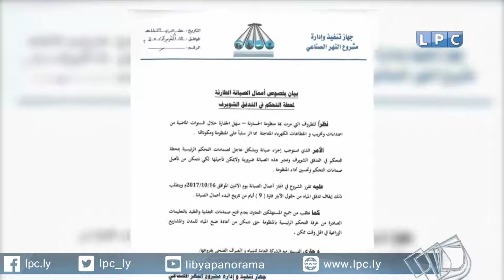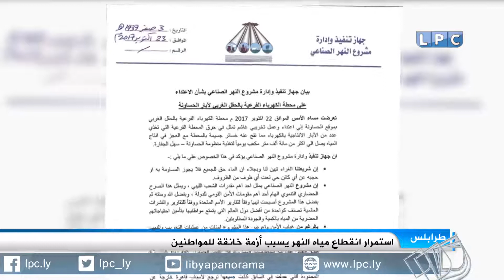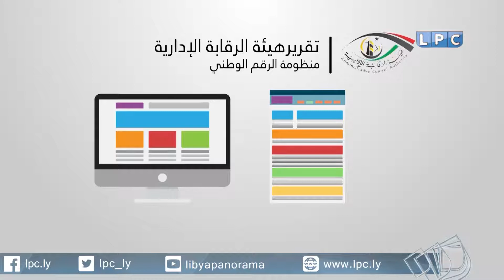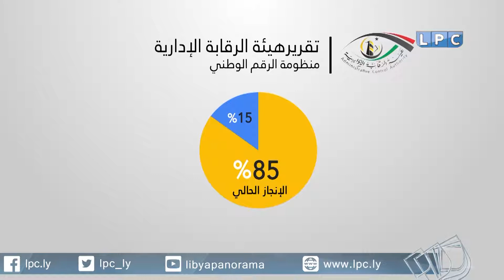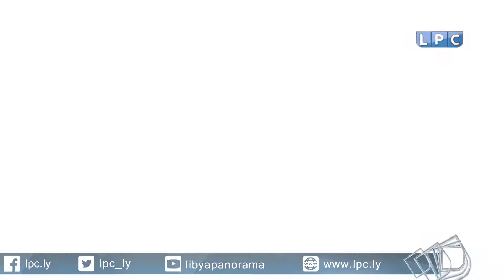نشرة أخبار الثالثة ظهرا ليوم الاربعاء 25-10-2017